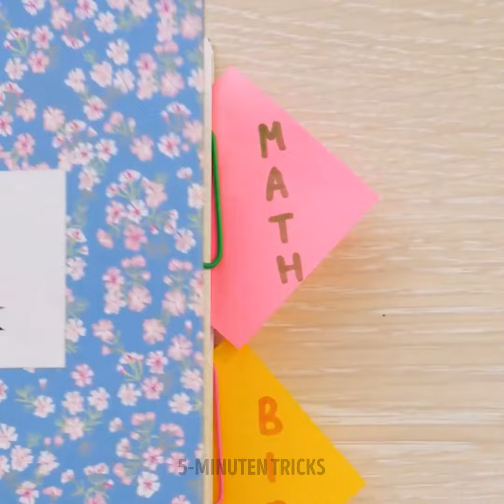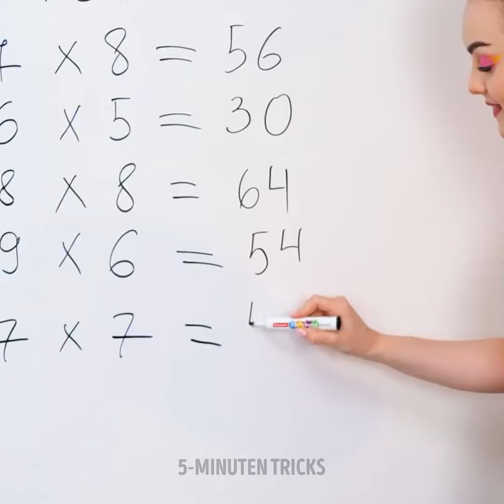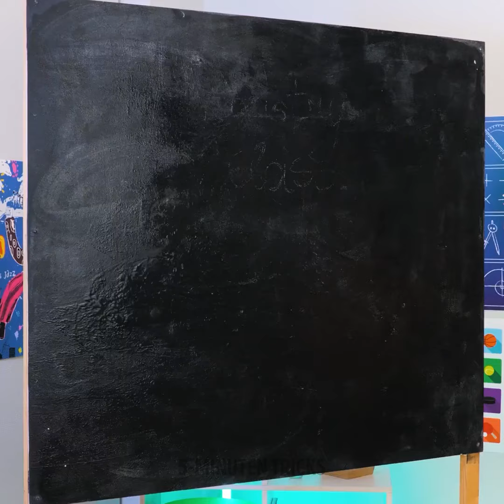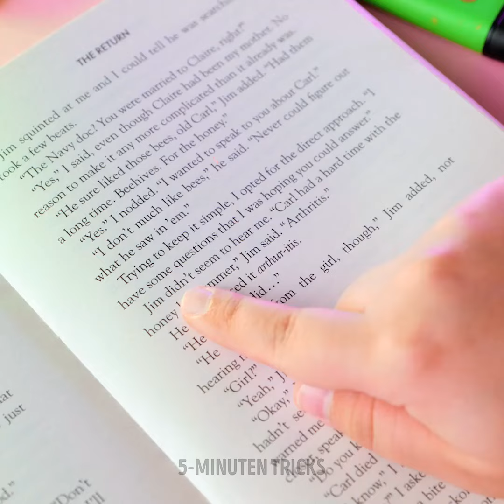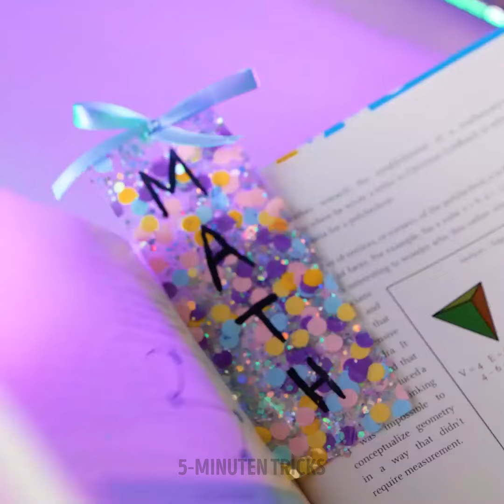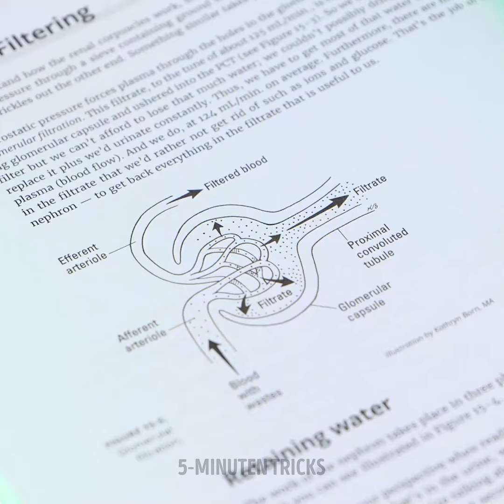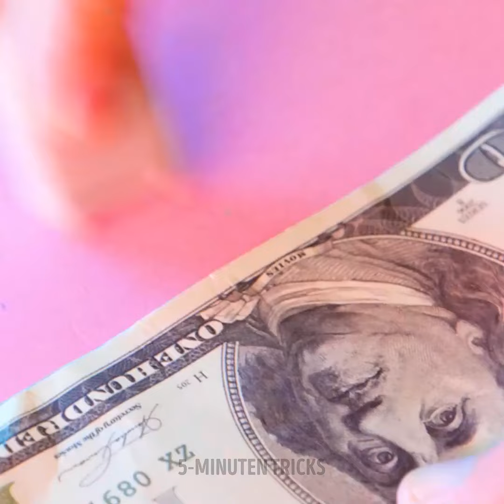🖍️✨ Die besten kreativen Schulhandwerke, um ein mega spaßiges Schuljahr zu starten!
Machen Sie sich bereit, dieses Schuljahr unvergesslich zu gestalten mit diesen lustigen und kreativen DIY-Schulprojekten, die die Kreativität Ihres Kindes anregen und das Lernen noch angenehmer machen.